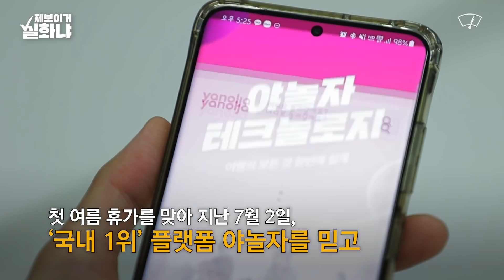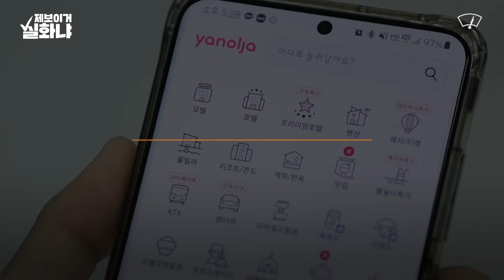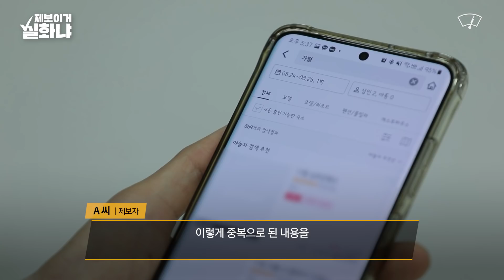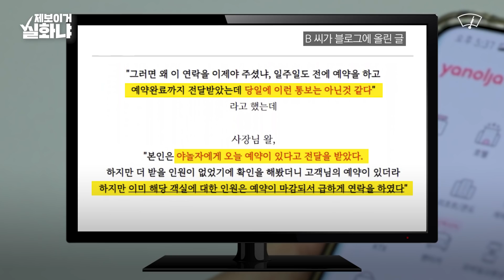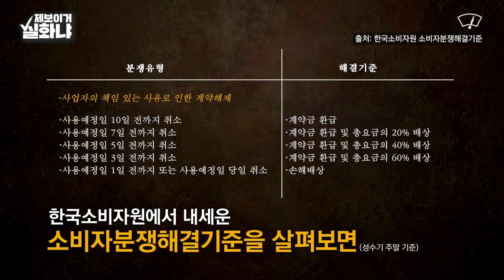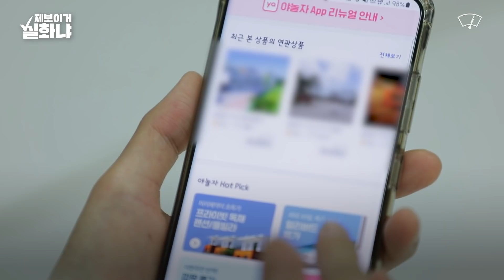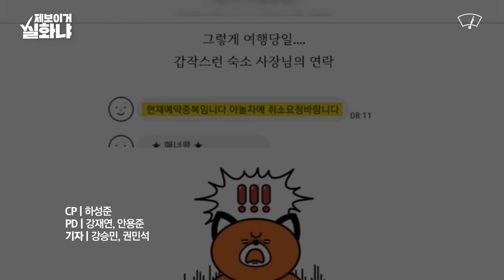"야놀자 믿었다가 휴가 날렸어요"... 46일 전 예약한 숙소가 '당일 취소' [제보이거실화냐] / 와이퍼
A씨 부부는 휴가 당일, 펜션 주차장에 도착하자마자 날벼락 같은 통보를 받았다. '야놀자'에서 결제까지 완료한 방이 중복 예약돼 먼저 예약한 사람을 받게 됐다며 투숙할 수 없다는 것이었다.

결국, 숙소 주차장에서 2시간을 허비한 뒤 겨우 잠만 잘 수 있는 8만 원 짜리 민박에서 허무하게 휴가를 마무리했다.

"국내 1위 플랫폼이라고 광고를 많이 해서 야놀자를 믿고 사용했는데, 숙소가 중복 예약된 사실을 40여 일 동안 아무도 발견하지 못할 정도로 허술하다는 게 이해가 안 됩니다."
- 피해자 A씨

‘제보이거실화냐’ 이번 편에서는, 야놀자에서 숙소 예약 후 ‘당일 취소’를 당했다는 피해자들의 사연과 이에 대한 야놀자 측 입장을 들어봤다.

촬영, 제작 | 강재연 PD, 안용준 PD
취재 | 강승민 기자, 권민석 기자